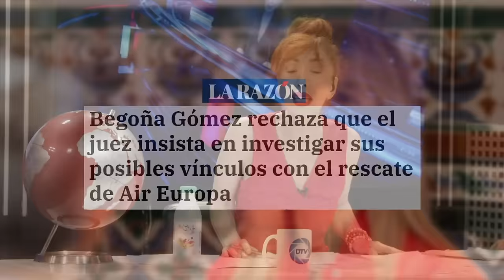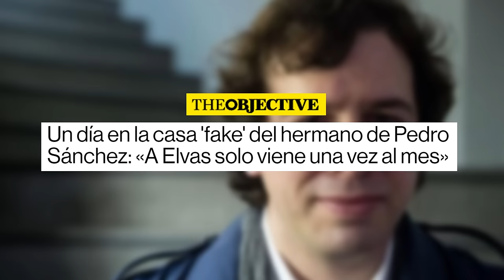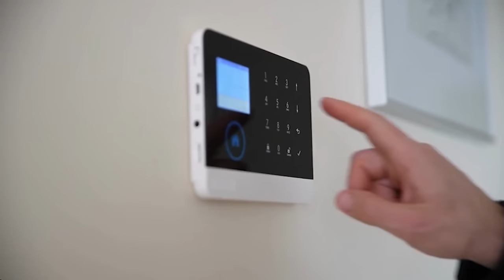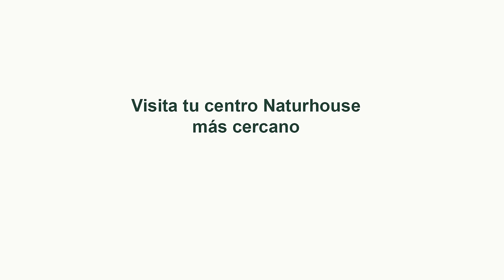🔴NUEVO PALO A SÁNCHEZ: La UCO le pisa los pies a Begoña Gómez y sus negocios en MARRUECOS🔴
En este video, la UCO investiga los negocios de Begoña Gómez en Marruecos. ¡No te pierdas este nuevo palo a Sánchez en Distrito TV! 🔴distritotv